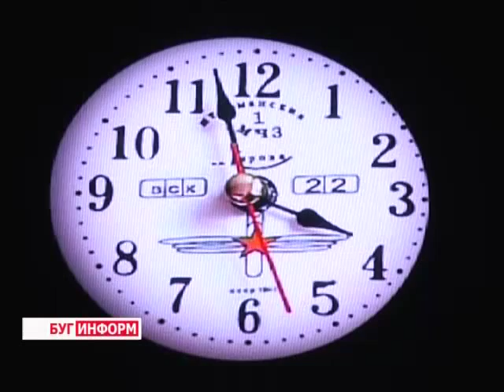2015-06-22 г. Брест. Визит на Брестчину Патриарха Всея Руси Кирилла. Телекомпания Буг-ТВ.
Журналист Л. Осмолович. Оператор Э. Бакунович. К. Липовик
Значимое и знаковое событие для православных. Патриарх Московский и Всея Руси Кирилл возглавил Божественную литургию в Свято-Воскресенском соборе Бреста. Она приурочена к празднованию Собора Белорусских святых.
ДИКТОР З/К.: На небольшую площадку у Свято-Воскресенского собора в Бресте прихожане начали приходить задолго до начала службы – еще  в  6 утра. К прибытию  предстоятеля Русской православной церкви здесь собралось около 7 тысяч человек. Для тех, кто не смог попасть внутрь собора, организована прямая трансляция богослужения по двум большим мониторам.
 Четвертый визит главы русской православной церкви в Беларусь приурочен сразу к нескольким памятным датам. В этом году отмечается 1000-летие со дня преставления крестителя Руси – князя Владимира. Частица его мощей доставлена в брестский храм.Святыня будет доступна для поклонения верующих до 24 июня.В совместной молитве с Патриархом каждый пришедший думал о своем – но все вместе просили о мире в соседней Украине, вспоминали погибших на фронтах Великой Отечественной и искренне надеялись: на белорусской земле по-прежнему будет мир и спокойствие.